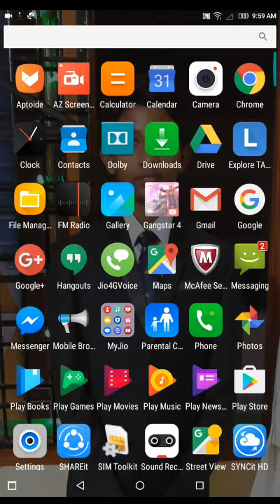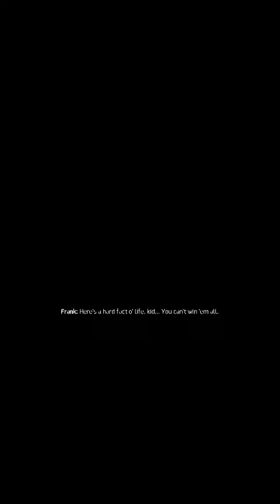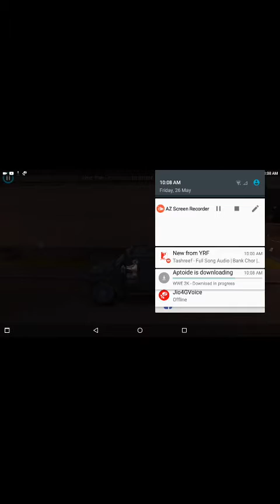Gangstar Vegas 1st mission with intro